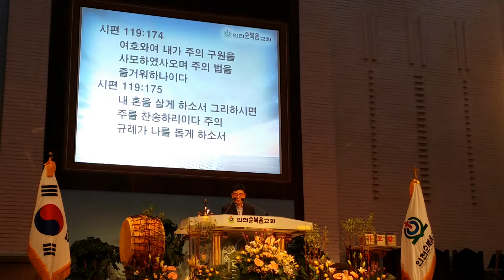성경봉독 People with God's Law 시편119편 하나님의 법과 함께 하는 사람들 인천순복음교회 금요철야예배 Incheon Full Gospel Church Friday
인천순복음교회 금요철야예배.Incheon Full Gospel Church Friday night worship
People with God's Law.시편119편 하나님의 법과 함께 하는 사람들.인천순복음교회 금요철야예배.Incheon Full Gospel Church Friday night worship.놀라운 창작물 법,말씀,법도,규례,증거,주의도,주의계명,주의말씀
최용호목사님 환영인사와 금요철야 오신성도님들과 인사합니다.인천순복음교회 금요철야예배.Incheon Full Gospel Church Friday night worship
박석길장로 대표기도 Incheon Full Gospel Church Friday night worship 말씀으로 특별한 하나님의 은혜가 임하게하소서.Let the special grace of God come by the Word.인천순복음교회 금요철야예배
주께 두손모아 비나니.사랑의종소리.Blessed be the LORD.A bell of love.홍진기지휘자님과 중창단.인천순복음교회 금요철야예배.Incheon Full Gospel Church Friday night worship
이세상은 내집 아니네 강단오안수집사님 지휘로 저 천국문을 열고 나를 부르네.This world is not my house.I open the door to heaven and call for me.인천순복음교회 금요철야예배.Incheon Full Gospel Church Friday night worship

김사무엘전도사 더 웨이크업 찬양팀 인천순복음교회 금요철야예배
부르신곳에서 나는 예배하네 어떤 상황에도 나는 예배하네.I'm worshiping where you call me.I worship in any situatio인천순복음교회 금요철야예배.Wake up praise team Incheon Full Gospel Church Friday night worshipn.김사무엘전도사 더 웨이크업 찬양팀 인천순복음교회 금요철야예배.Wake up praise team Incheon Full Gospel Church Friday night worship
십자가 십자가 해뜨는데부터 해지는데 까지 김사무엘전도사 더 웨이크업 찬양팀 인천순복음교회 금요철야예배.Wake up praise team Incheon Full Gospel Church Friday night worship.Cross cross.From sunrise to sunrise
주님을 사모합니다. 오셔서 채워주소서.I long for you.Please come and fill me.김사무엘전도사 더 웨이크업 찬양팀 인천순복음교회 금요철야예배.Wake up praise team Incheon Full Gospel Church Friday night worship.
주님을 보게 하소서 찬양드리며 주임재 감사해.Let me see the Lord.Praise and thank You Lord.김사무엘전도사 더 웨이크업 찬양팀 인천순복음교회 금요철야예배.Wake up praise team Incheon Full Gospel Church Friday night worship.

Let us make harmony with love and be loyal in cooperation 사랑으로 화목하고, 힘모아 충성하자
For the salvation and the happiness of humanity, let's make the world of harmony with the Bible 7hyo and the 7happiness! 인류구원과 인류행복을위하여 성경7효와 7행복으로 하모니하는 세상을 만들어 갑시다

찬양팀멤버
싱어남:박주형,우창성집사
싱어여:김미정,배소은자매,이정은자매
세션:건반 서수연집사, 일렉 조창식집사, 드럼 심상협형제
콰이어,워십 : 김경애권사,권명옥권사,조양순권사,김미란권사,김광례집사